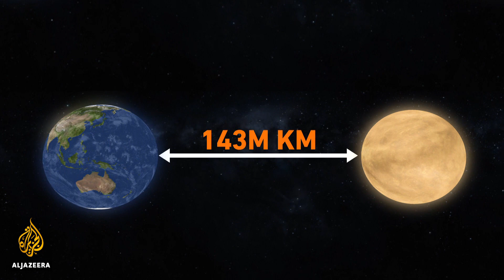Astronomers see possible hints of life in Venus's clouds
Telescopes in Hawaii and Chile have identified a “biosignature” of life on Venus.
NASA is calling it the most significant development yet in building a case for life off Earth.

Al Jazeera’s Andrew Chappelle reports on the new discovery.